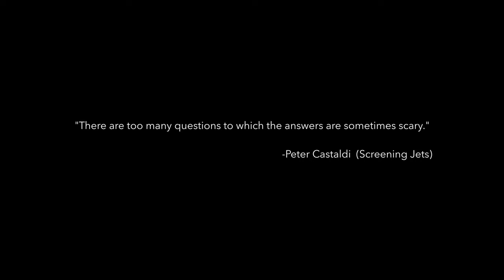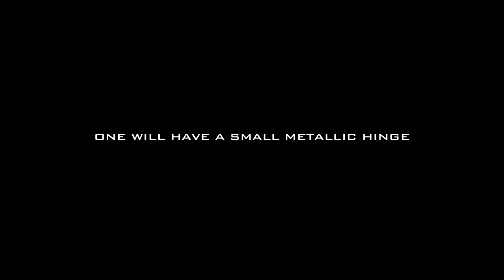THE RARE EARTH: DIRECTOR'S CUT Official Selection / 2023 MELBOURNE SCIENCE FICTION FILM FESTIVAL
THE RARE EARTH: DIRECTOR’S CUT (Dir: Aaron Stevenson | Australia | 97 mins)

Aaron Stevenson’s The Rare Earth holds a unique place in Australia’s film culture. A truly independent sci-fi experience, it has found a devoted cult following amongst those who value such offbeat speculative visions as Rolf de Heer’s Incident at Raven’s Gate (1988) and Alex Proyas’ Spirits of the Air: Gremlins of the Clouds (1987).

It begins with the discovery of the Mungo skeletons in 1969 and contemplates the evolution of nomadic Australian life, up until a fateful extinction-level event. Shot at Lake Mungo, Broken Hill and other locations around Australia, The Rare Earth relies on practical effects work and in-camera technical prowess to tell a story that engages both the hearts and minds of fans of vivid world-building and dystopian landscapes.

A unique fusion of science fiction, mysticism, and post-apocalyptic fantasy, The Rare Earth has been afforded a fresh perspective by Stevenson and his team, which includes cinematographer Corey Hague, star Eliza Matengu and musical greats Martin Kennedy (of All India Radio) and Steve Kilbey (of The Church).

AUSTRALIAN PREMIERE